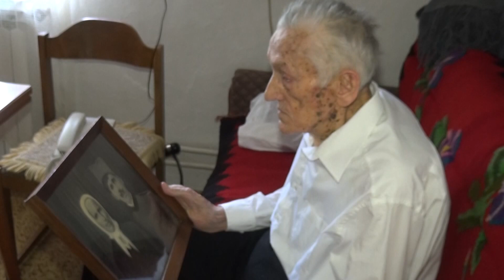DEDA JORDAN NAPUNIO 102 GODINE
PRE TAČNO 102 GODINE I 6 MESECI ROĐEN JE JORDAN JEVTOVIĆ. IAKO OGRANIČENIH FIZIČKIH SPOSOBNOSTI, BISTAR UM I PRONICLJIVA ZAPAŽANJA JOŠ UVEK GA KRASE. BAŠ KAO I BELA KOŠULJA I CRNE PANTALONE KOJE SU NJEGOVA SVAKODNEVNA ODEVNA KOMBINACIJA, KOJA GA ČINI PRAVIM GOSPODINOM.